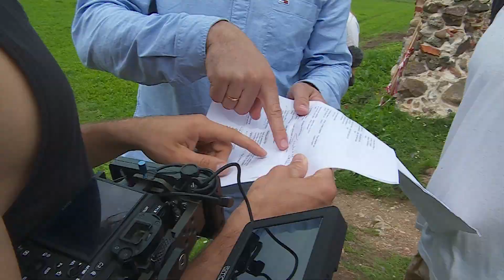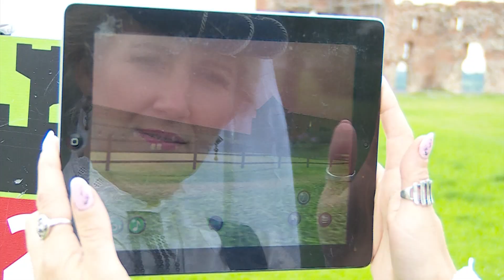Top jauns reklāmas klips par Ludzu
Ludzas novada Tūrisma un informācijas centrs, īstenojot jaunu mārketinga pieeju sadarbībā ar reklāmas aģentūru “EnterCreative” ir iesaistījies jauna reklāmas klipa tapšanā par tūrisma iespējām Ludzā un Ludzas novadā. Klips tiek veidots atraktīvā un dinamiskā formātā un paver jaunu skatu uz jau ierastām tūrisma vietām un objektiem.